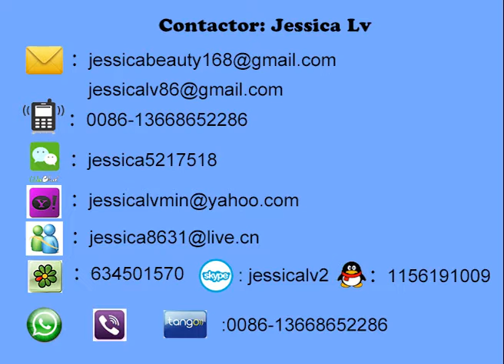jessica ps food box machine whatsapp 0086 1368652286